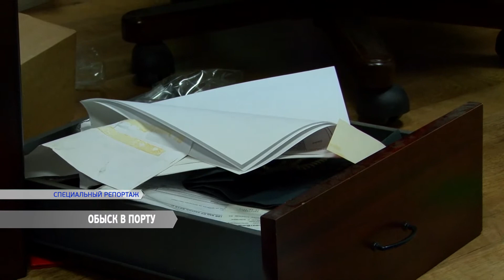Фискальная служба устроила обыск в Одесском порту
Обыски в Одесском порту. 21 сентября столичные налоговики приехали на территорию терминала крупной стивидорной компании «Олимпекс Купе Интернешнл». Такие действия могут парализовать работу всего предприятия – утверждают его сотрудники. А потому встреча получилась жаркой.